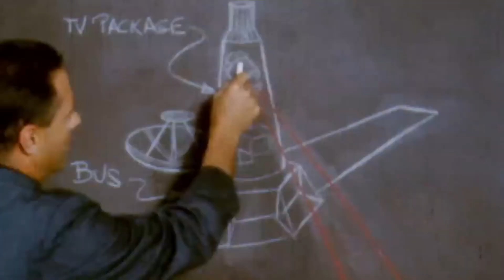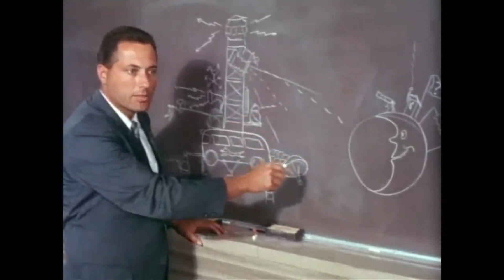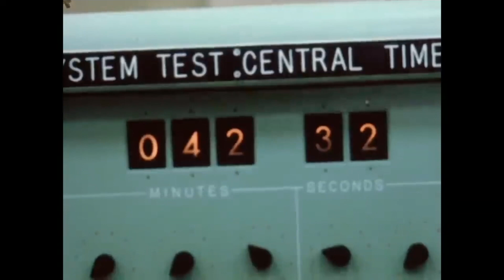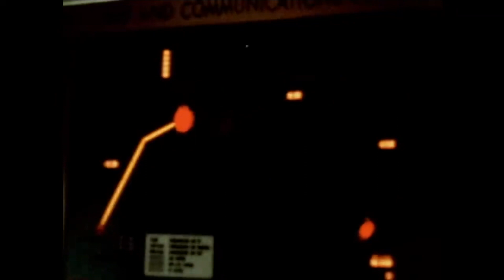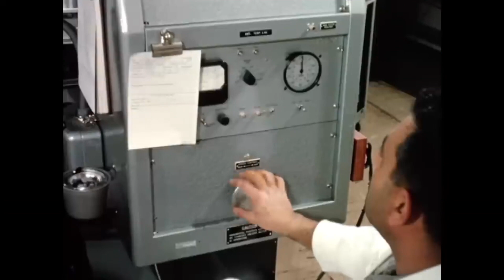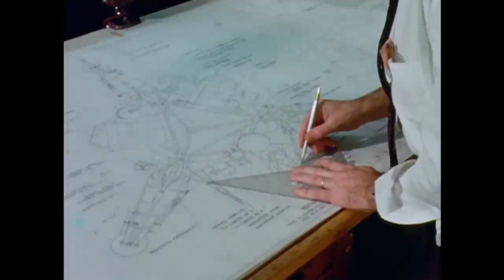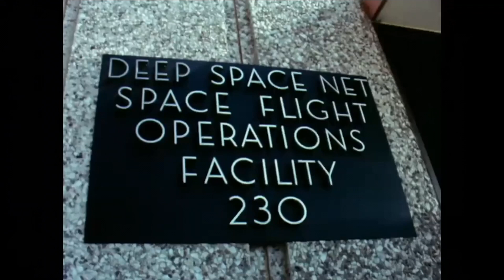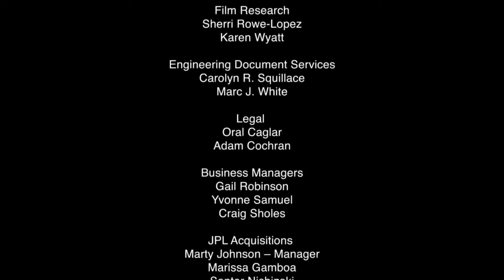JPL and the Space Age Ep 03 Destination Moon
NASA JPL Space Series
Explore the Final Frontier with NASA's Jet Propulsion Laboratory (JPL)!

Join us on an extraordinary journey through the cosmos as we delve into the wonders of the universe, guided by the groundbreaking discoveries and missions of NASA's Jet Propulsion Laboratory. From the icy moons of Jupiter to the mysterious surface of Mars, our series offers an in-depth look at the cutting-edge science and engineering that make space exploration possible.

What to Expect:

Mission Highlights: Get the latest updates on JPL's ongoing and upcoming missions, including Mars rovers, space telescopes, and interplanetary probes.

Behind the Scenes: Meet the brilliant scientists and engineers pushing the boundaries of space exploration.

Educational Insights: Learn about the fascinating science behind our universe, including planetary geology, astrobiology, and the search for extraterrestrial life.

Interactive Content: Engage with interactive simulations, stunning visuals, and exclusive interviews.

Embark on this cosmic adventure with us and discover the incredible work being done to explore our solar system and beyond.

After the establishment of NASA in 1958, JPL’s first major assignment was to explore the Moon, taking close-up images before crash landing as part of a series of missions called Ranger. JPL, however, had grander plans.